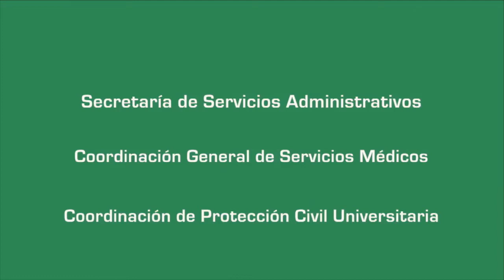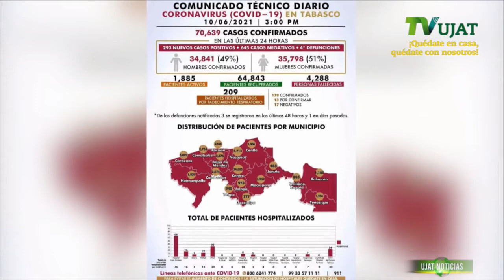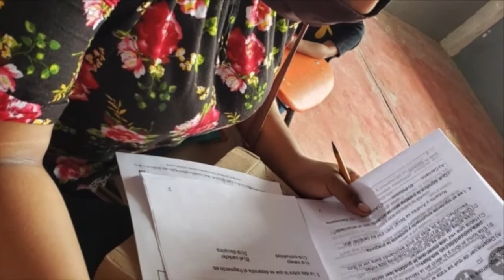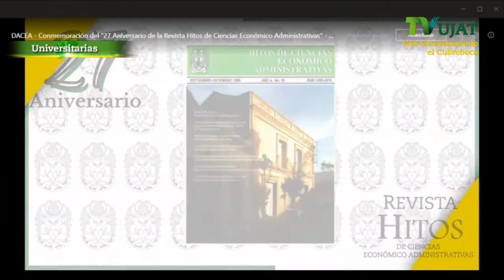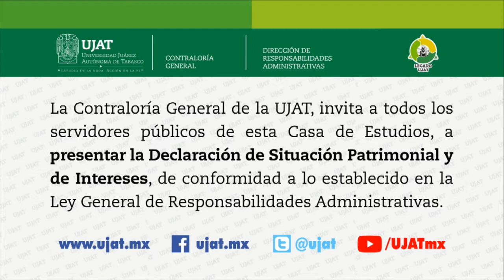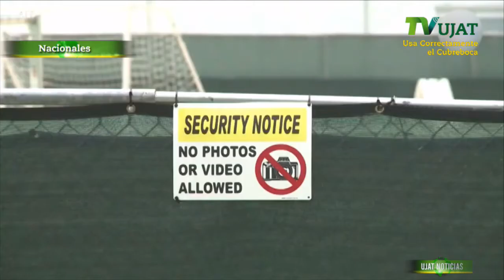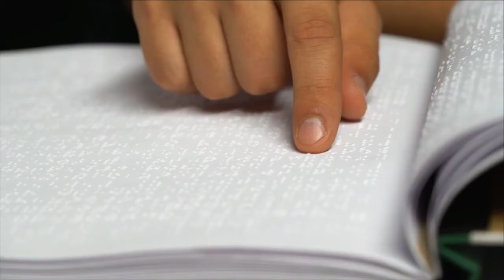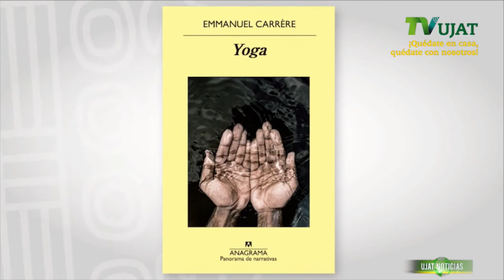UJAT Noticias 10 de junio de 2021